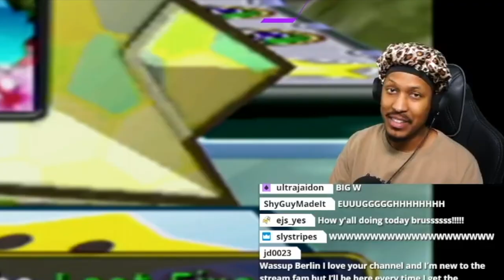Berleezy RAGES on Donkey Kong in Mario Party 4